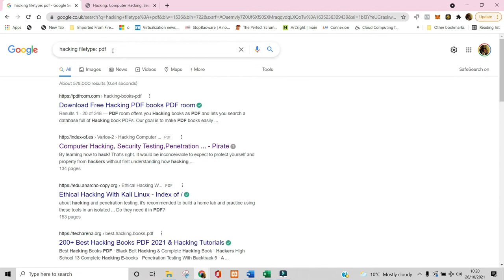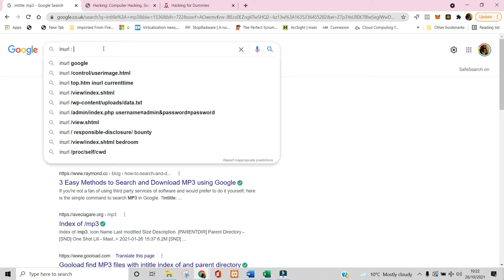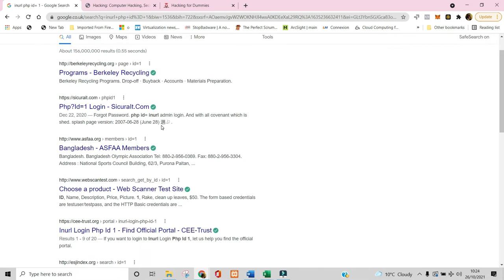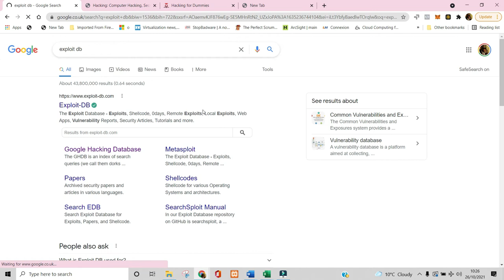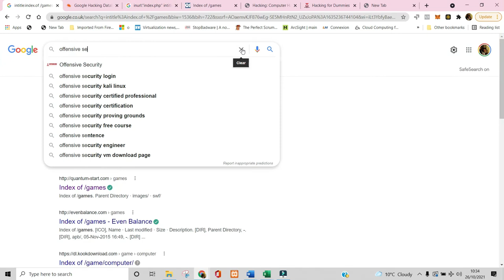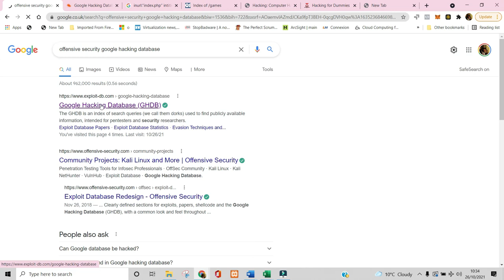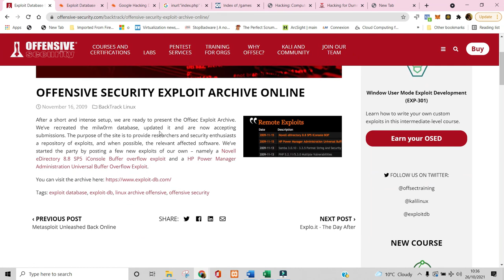GOOGLE DORKS TIPS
We demonstrate basic Google Dorking in this video, which can help anyone new to the topic get started on the right foot. Keep watching till the end for a Bonus to help YOU uncover Vulnerable Services & Hidden Information Using Google Dorks.
Please be aware that some of the links on this page may be affiliate links, which means that if you use them to buy any of the things featured or recommended, I will receive a small commission.